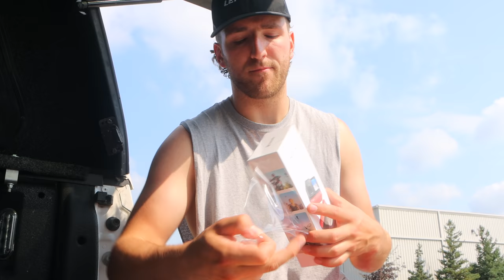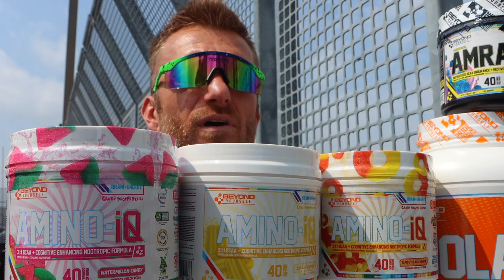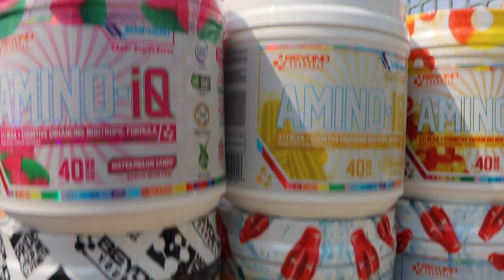100 MPH Puck Machine Versus Goalie